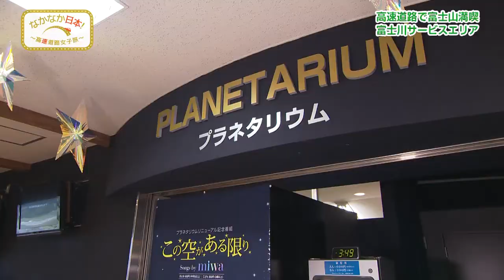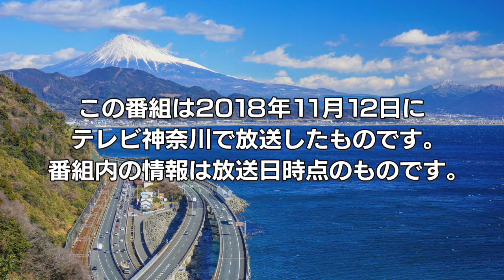なかなか日本！～高速道路女子旅～ #20 高速道路で富士山満喫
■富士川SA（上り）
静岡県富士市岩渕1500
東名高速道路　富士川SA（上り）

■富士川楽座
静岡県富士市岩渕1488番地-1
東名高速道路　富士川SA（上り）敷地内